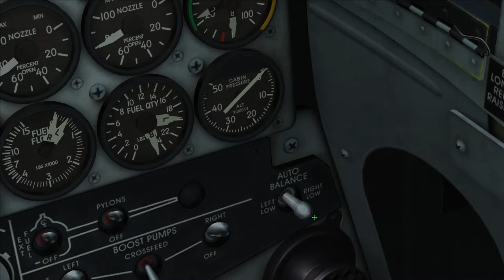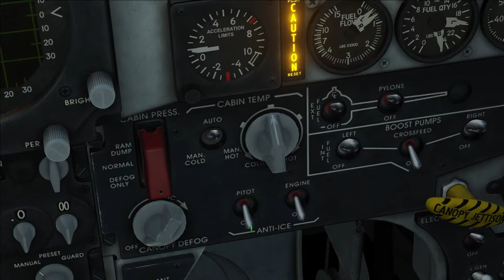DCS Tuto F-5 Tiger Cold Start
Bonjour tout le monde voici un cours tutoriel pour voir comment démarrer le F-5 Tiger !

Ma config:
- 16 go 3200Mhz (2x 8go) Corsaire Vengeance Pro RGB Noir
- 2 Barrettes fictives Corsaire Vengeance Pro RGB Noir

Bureautique:
- Corsair Sabre
- Corsair K55

Horodatage:
00:00 - Introduction
00:30 - Démarrage !
04:30 - Outro